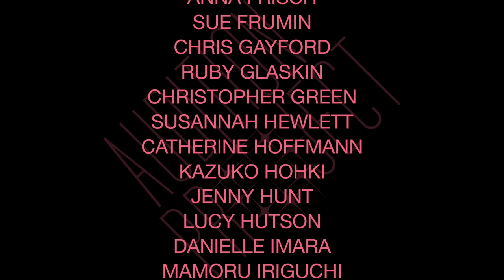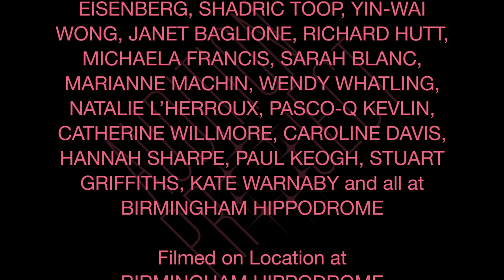Audition Project (Chorus Line: Redux)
Miss High Leg Kick's ‘Audition Project’ brings together 75 UK-based artists onto the Birmingham Hippodrome stage in a snapshot of the performing arts in 2016.

Over the course of a single day they learned and re-created the opening audition scene from the 1985 film 'A Chorus Line'. The process was filmed by Richard DeDomenici to match the original scene - a process he calls 'Reduxing'.

‘Audition Project’ explores themes of ambition, creativity and dance, and the challenges faced by artists in a difficult funding environment.

Starring: Katy Baird, Lewis Barfoot, Claire Benjamin, Sarah Blanc, Ira Brand, Barbara Brownskirt, Marisa Carnesky, Abi Cunliffe, Holly Darton, Richard DeDomenici, Chris Dobrowolski, Cheryl Dole, Duo Bogof, Dicky Eton, Figs in Wigs, Anna Frisch, Sue Frumin, Chris Gayford, Ruby Glaskin, Christopher Green, Susannah Hewlett, Catherine Hoffmann, Kazuko Hohki, Jenny Hunt, Lucy Hutson, Danielle Imara, Mamoru Iriguchi, Tim Jeeves, Bob Karper, Miss High Leg Kick, Paul Kieve, Amy Kingsmill, Jessica Latowicki, Richard Layzell, Lisa Lee, Lennie, Brian Lobel, Stacy Makishi, Tom Marshman, Ursula Martinez, Lucy McCormick, Victoria Melody, Joseph Mercier, Charlie Murphy, Nao Nagai, Steve Nice, Yoko Nishimura, Harold Offeh, Louise Orwin, Project O, Tim Redfern, Marcus Reeves, James Riordan, Anthony Roberts, Bernadette Russell, Annie Siddons, Joshua Sofaer, Boogaloo Stu, Veronica Thompson, Olivia Winteringham, Caroline Wright, Kai-Oi Joyce Yung.
Also starring Simon Casson as "Zach"
Special Guests Luciana Hutt and Reggie Roberts.

Original Music
I Hope I Get It (A Chorus Line Soundtrack)
(Hey You) The Rock Steady Crew (The Rock Steady Crew)

Dance Teachers
AMY FITZGERALD
KIRSTY WATSON

Stage Manager
NATACHA POLEDICA

Cinematographer
IAIN ARMSTRONG

Producers
AMY HICKS
ANTHONY ROBERTS

Redux Director
RICHARD DEDOMENICI

Creator and Director
FRANCESCA BAGLIONE / MISS HIGH LEG KICK

Produced by
COLCHESTER ARTS CENTRE

CHARLOTTE RAVEN, LOIS KEIDAN, ALEX EISENBERG, SHADRIC TOOP, YIN-WAI WONG, JANET BAGLIONE, RICHARD HUTT, SARAH BLANC, MARIANNE MACHIN, WENDY WHATLING, JOSHUA SOFAER, PASCO-Q KEVLIN, CATHERINE WILLMORE, NATALIE L’HERROUX, CAROLINE DAVIS, HANNAH SHARPE, PAUL KEOGH, STUART GRIFFITHS, KATE WARNABY and all at BIRMINGHAM HIPPODROME

Filmed on Location at BIRMINGHAM HIPPODROME, Birmingham, UK

BIOGRAPHIES
Miss High Leg Kick is an artist whose work has taken her from intimate cabaret performance to the creation of large-scale outdoor events. She specialises in highly accessible work defined by creative approaches to audience engagement, humour and a love of spectacle.

Richard DeDomenici makes work that’s social, joyful, topical and political - although rarely simultaneously. Last year DeDomenici adapted his inexplicably popular Redux Project for television as part of the BBC4 event Live From Television Centre.